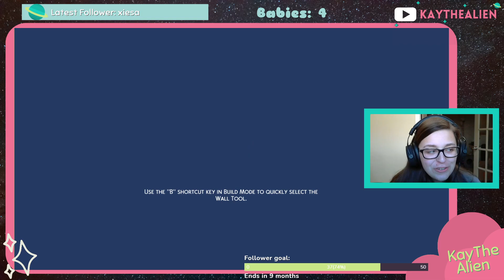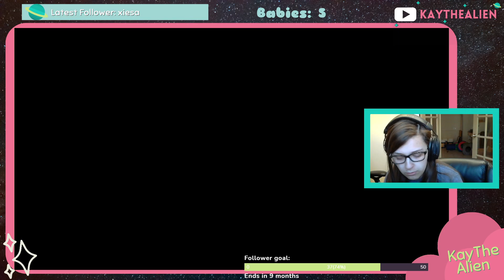Today's a Rough Day - 100 Baby Challenge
Woke up late and it's starting to get difficult to keep up with the kids.

Hello! My name is Kay and I'm 23 living near Chicago. I mostly play Minecraft, The Sims, SMITE, and Cities Skylines, but I do tend to play other games with friends and my fiancé from time to time.

My Current Schedule is as follows:
- Sunday Morning - PC Stream (usually Sims 4)
- Wednesday- PC Stream (Sims 4) then Xbox Stream (SMITE or Minecraft)
- Friday - Xbox Stream (SMITE or Minecraft)